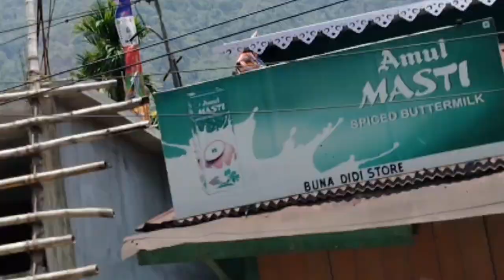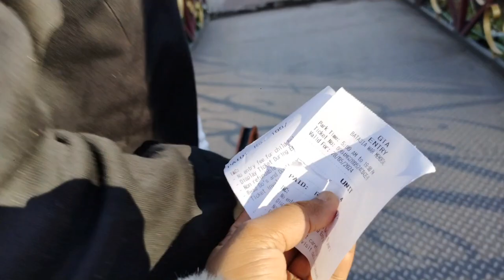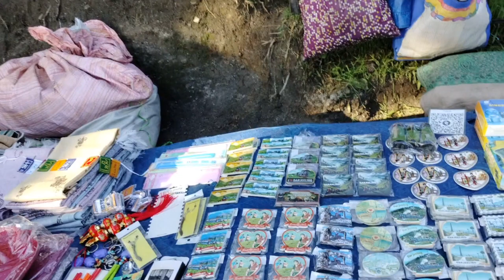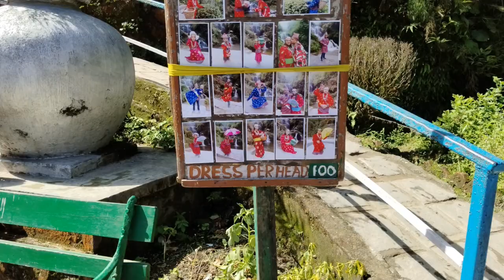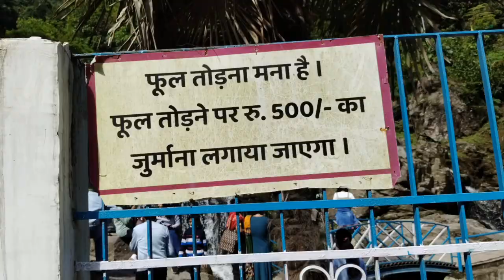ପହଞ୍ଚିଗଲୁ Darjeeling ରେ..ପାକିସ୍ଥାନ Border ଦିଶୁଛି Nathula @Lipsa-Entertainment-world Darjeling...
ପହଞ୍ଚିଗଲୁ Darjeeling ରେ..ପାକିସ୍ଥାନ Border ଦିଶୁଛି Nathula‎@lipsaranipradhanlipsa2896 # Darjeling...